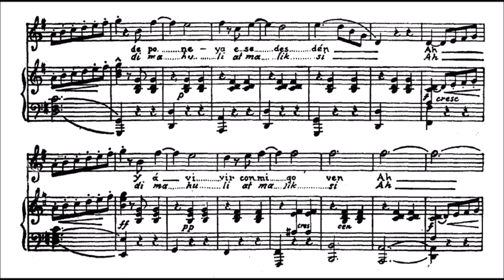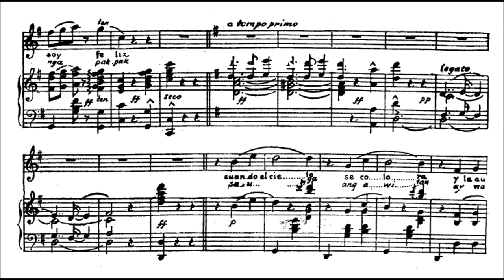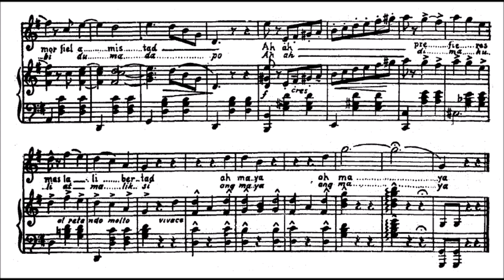Jose Estella - "Ang Maya" for voice and piano (BUWAN NG WIKA FINALE)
José A. Estrella (or Estella) (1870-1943) was a Spanish insular, a creollo, a Filipino composer who was not a mere gig musician who composed waltzes but an important public intellectual who filipinized Spanish zarzuelas from 1890s to 1900s and a nationalist artist who asserted the beauty of Philippine folk songs and dances in his large works such as Cancionero Filipino, Filipinas Symphony (1928), the first symphony written by a Filipino, Ultimo Adios (symphonic ode), and the opera Lakambini (Maiden). The scope of preserved music manuscripts and prints in the Estella collection is unique for it chronicles a wide time period (late 1880s to 1938), the cultural history of which is yet to be written. Practically all of José Estella’s music creations  - arrangements, transcriptions, and original compositions based on Cebuano balitaw, Hiligaynon Lulay, Tagalog auit and condiman, Waray Curacha – are intact in this collection having been safeguarded from the many wars (1896 revolution, 1898 Filipino-American war, and 1945 Liberation of Manila from the Japanese) that were a prelude to the first Philippine Republic in 1946.

His “El Diablo Mundo,” which premiered on October 25, 1893, was the first zarzuela ever performed at the famed Zorilla Theater. He wrote two operas, “Veni, Vidi, Vici” and “Lakambini,” and six more zarzuelas, namely, “Ing Dalaga,” Ing Loro ning Gobernadora,” Ligaya, 1904,” “Sangla ni Rita,” “Ang Opera Italiana,” and “La Venta de Filipinas al Japon.”

The waltz “Ang Maya” ("The Sparrow") was a piece in Estella’s 1905 sarsuwela – with Severino Reyes as librettist – "Filipinas para los Filipinos", which critiqued the racist bill forbidding Filipino men to marry American women, a double-standard in colonial policy. “Maya” is rice bird, a typical object in Philippine landscape. Estella consciously represented the everyday life of common people in the Philippines, thus predating some works by composers who graduated from UP Conservatory of Music in 1920s. Severino’s youngest son, Pedrito, said that the song was inspired by the maya chirping in the trees near his father’s summer hut.

This song is popular with sopranos of high range. Maria Carpena, known as the first Filipino recording artist and sarswela star, recorded this popular song for Victor Records in 1913. She did the recording with the Molina Orchestra, at a makeshift studio in the Manila Hotel.

"Ang Maya" also became the signature song of soprano Consuelo Salazar-Perez, who starred in a movie of the same title in 1938. In 1992, the song was included in a modern sarswela by Nicanor Tiongson called "Pilipinas Circa 1907", which was presented by Tanghalang Pilipino at the Cultural Center of the Philippines.

(Performance by: Rachel Larsen (soprano), Osvaldo de Leon Davila (piano))